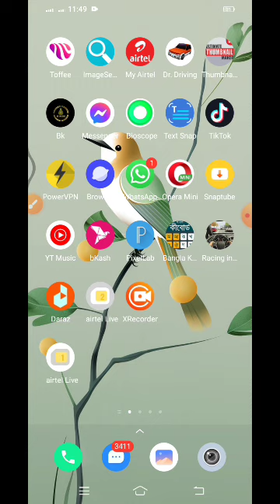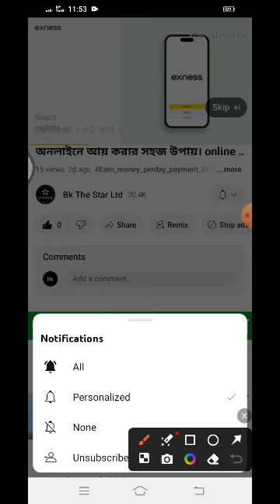Bl Free 10GB Internet 2024। Free Mb 2023 | Internet Offer | Free 2Gb Bl | Free New Offer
search Keyword 👇👇

Bl Free 10GB Internet 2024
Free mb offer
free mb
Free mb offer 2023
banglalink mb offer 2023
bl eid free offer
free mb
Bl free offer 2023
bl free 2gb code
airtel free 2gb code
robi free mb offer 2023
ফ্রীতে ইন্টারনেট নিয়ে নিন
airtel new data offer
airtel mb offer
airtel mb offer 2023
Airtel Free Mb
New SIM Internet Offer